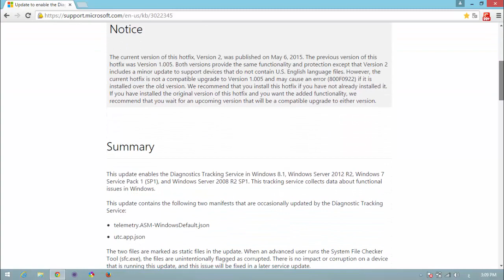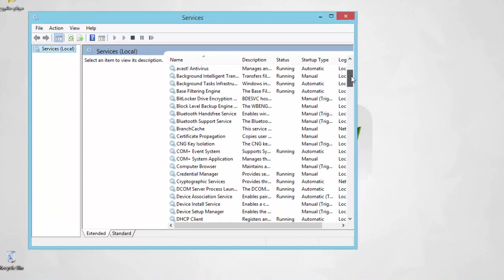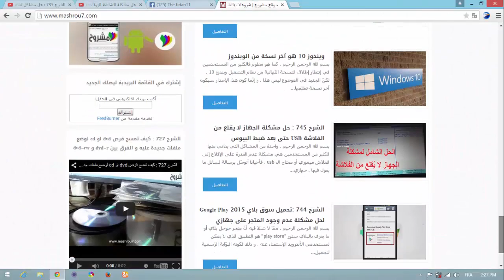الشرح 760 : كيف تتخلص من برنامج التجسس التابع لمايكروسوفت و الموجود في الويندوز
كيف توقف برنامج التجسس التابع لشركة مايكروسوفت الموجود في جهازك .
الشرح 759 : كيف تعيد تشغيل الراوتر عن بعد عبر الحاسوب دون لمس الراوتر
الشرح 758 : اداة خارقة لتقليل استهلاك الرام من طرف متصفح فايرفوكس بشكل كبير جدا
الشرح 757 : ما تحتاجه لتغيير و ترقية و تركيب المعالج بنفسك لجعل جهازك اقوى و اسرع
الشرح 756 : كيف تقارن بين المعالجات لاختيار افضل معالج يناسبك
الشرح 755 : كيف تفحص جهاز الراوتر لمعرفة مدى حمايته و هل توجد منافذ مفتوحة للاختراق
الشرح 754 : كيف تتخلص من خدمة one drive في الويندوز عبر تعطيلها بشكل نهائي
الشرح 753 : كيف تقوم بعمل نسخة احتياطية للفلاش ميموري
الشرح 752 : افضل طريقة للتخلص من الاعلانات و ازالة اعلانات يوتيوب
الشرح 751 : كيف تختار افضل مكان للراوتر للحصول على اقوى اشارة wifi ممكنة
الشرح 750 : اعرف قوة إشارة 3G و4G في مدينتك أو حيك او اي بلد في العالم
الشرح 749 : اصلاح محرك الاقراص لحل مشكلة قارئ الاقراص لا يقرأ الاقراص cd او dvd
الشرح 748 : طريقة تحسين اداء الفلاشة USB و تسريع نقل الملفات من و إليها
الشرح 747 : متصفح 360 browser سريع و خفيف و انيق و يمنع الاعلانات فاكتشفه الآن
الشرح 746 : كيف تعرف هل قام شخص ما بحظرك ام تم ايقاف حسابه
الشرح 745 : حل مشكلة الجهاز لا يقلع من الفلاشة USB حتى بعد ضبط البيوس
الشرح 744 :تحميل سوق بلاي 2015 Google Play لحل مشكلة عدم وجود المتجر على جهازي
الشرح 743 : الطريقة الرسمية و المضمونة لتفعيل مشغل يوتيوب الجديد و الأنيق
الشرح 742 : امنع اي شخص بجانبك من مشاهدة ما تقوم به على الحاسوب
الشرح 741 : كيف تمنع تحميل الملفات و البرامج على جهازك
الشرح 740 : كيف تعرف ما هي تطبيقات نظام اندرويد التي يجب حذفها و التي يجب إبقاؤها
الشرح 739 : كيف تمسح تاريخ التصفح و ملفات الكوكيز في اشهر المتصفحات ببرنامج من صنعك [حصريا]